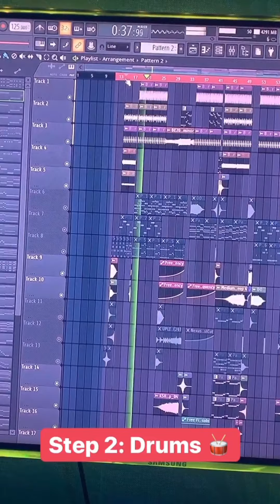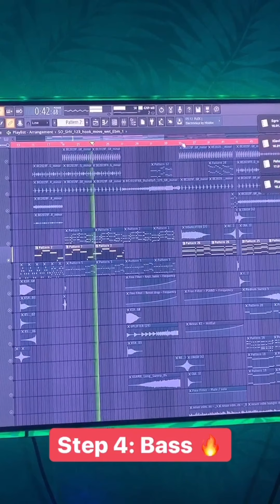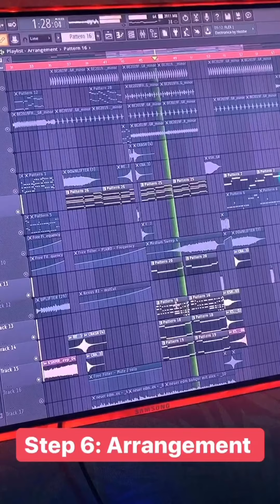How I made my track "LOVE"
Be sure to like my page on Facebook!